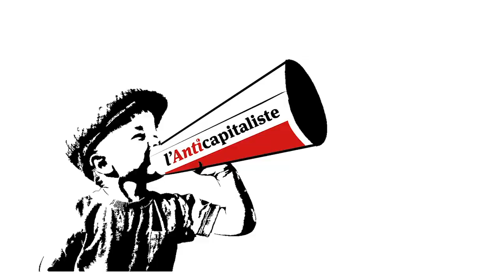L'Anticapitaliste, l'émission n° 18 - Clément Petitjean - Où vont les USA ?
Trump battu, Biden élu, offensive de l'extrême droite au Capitole... Où vont les USA ? Interventions de Clément Petitjean, Maître de conférences en études anglophones à Paris 1, spécialiste des mouvements sociaux aux USA.